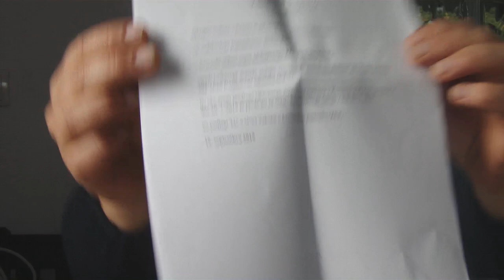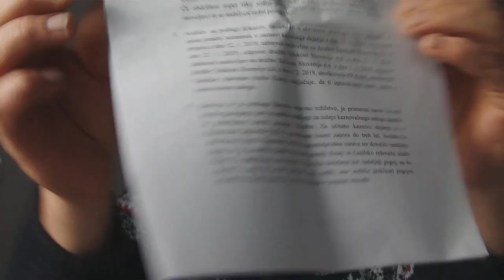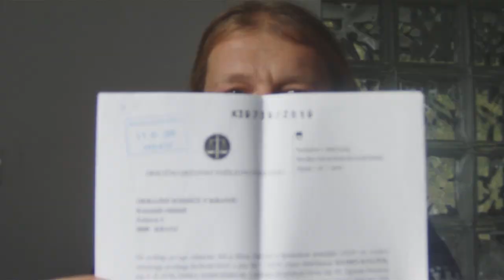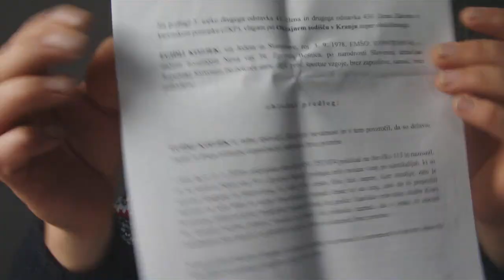SODBA V IMENU L(J)UDSTVA, PISOVEC LUKA ,NEČAK JELKA KACINA